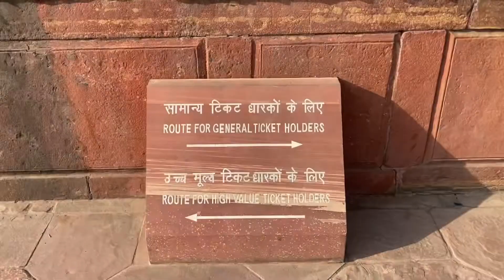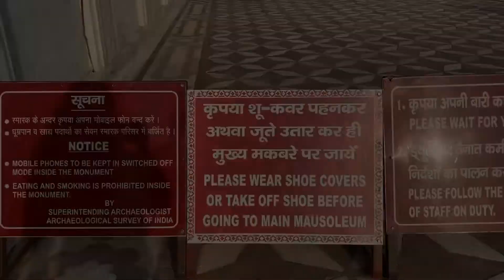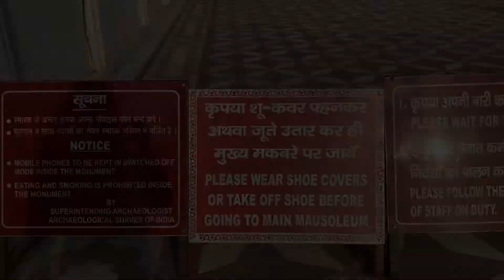Taj Mahal - Agra, Uttar Pradesh, India